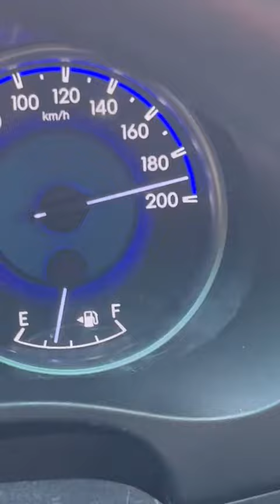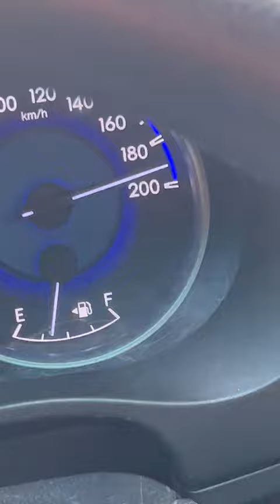Toyota Revo 3.0 Top speed